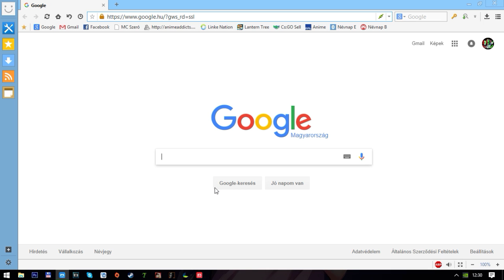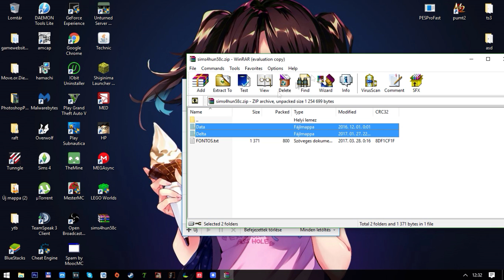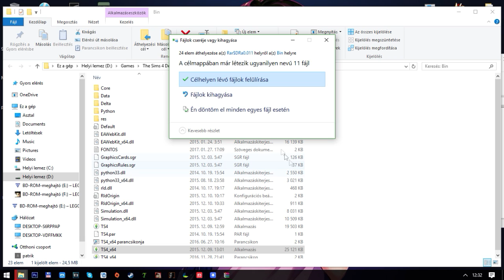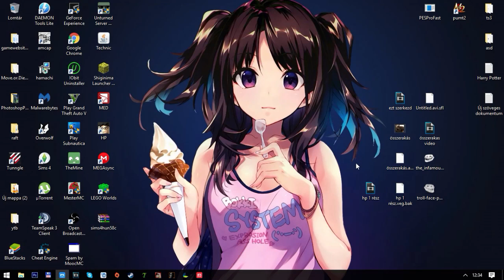Sims 4 [MŰKÖDŐ Magyarítás]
Hogyan magyarítható a The Sims 4? Ebben a videóban bemutatom, hogyan töltheted le és telepítheted a The Sims 4 teljes magyar fordítását, akár eredeti, akár crackelt változattal rendelkezel. Végigvezetlek a letöltési és telepítési folyamaton, valamint megmutatom, hogyan válik a játék teljes mértékben magyar nyelvűvé. Ha további kérdésed van, írj kommentet, és szívesen készítek további hasonló oktatóvideókat!

🔥💲Olcsó játékok!💲🔥
ENEBA - Olcsó játékok! (PS4, Xbox, PC)!

🔥Gép Config🔥
►Videó felvevő: OBS
►Egér: Asus rog gladius origin 2
►Billentyűzet: RedDragon
►Mikrofon: Hyper X
►Egérpad: GMB Gaming
►Füles: JBL vezeték nélküli
►Gamepad: XBOX
►Kormány: Spirit Of Gamer Race Wheel PRO
►VR: Oculus Rift CV1